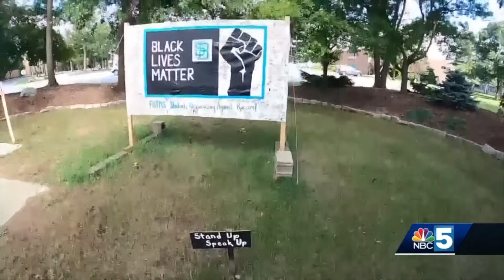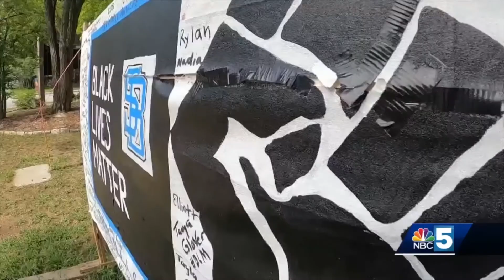Vermont's Black Athletic Directors Speak Up